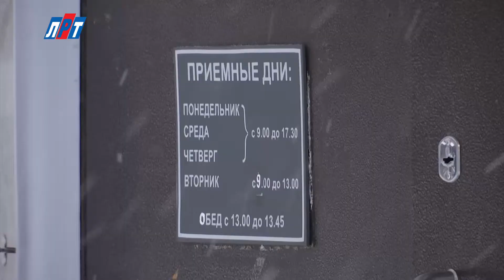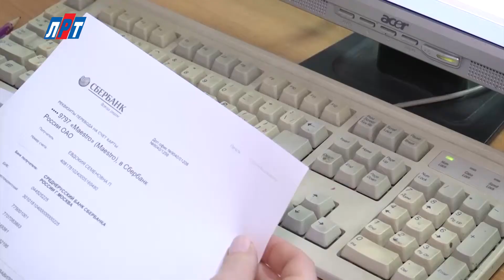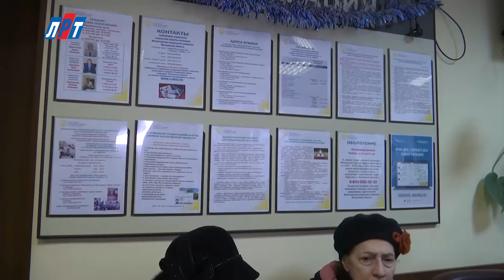N_1601_13_01_Мартынова о выплатах_1